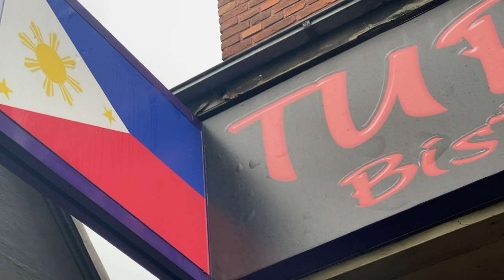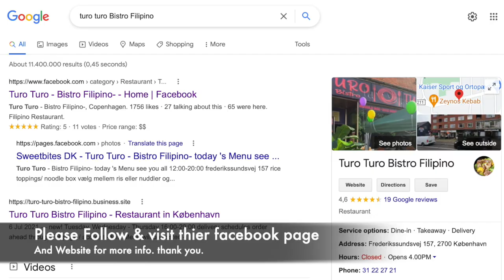Turo Turo Bistro Filipino in Denmark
Turo Turo Bistro Filipino located at Frederikssundsvej 157 , 2700 København Denmark. Serve delicious meals.
For Delivery schedules order ahead through FB page / account. daily Menu will be posted.

🔴  I HAVE MORE INTERESTING VIDEOS PLEASE CHECK IT OUT.